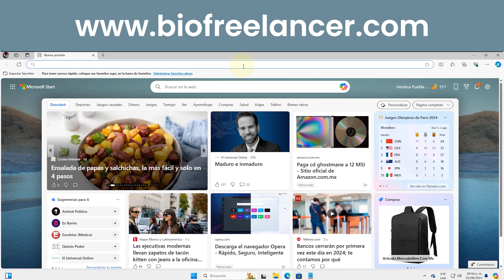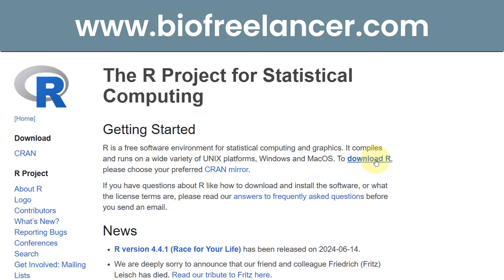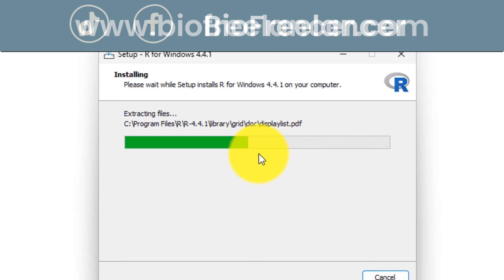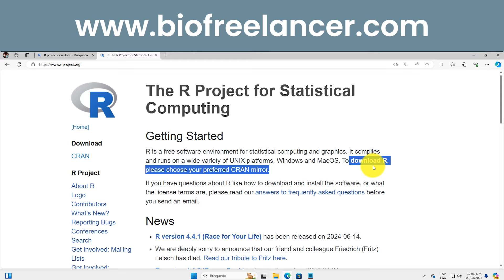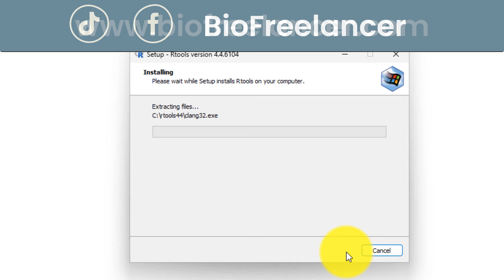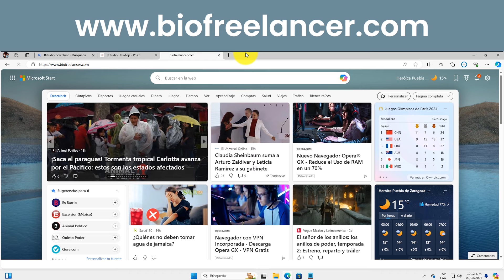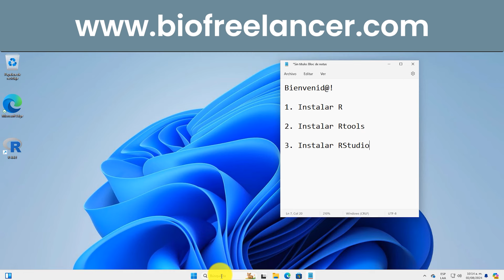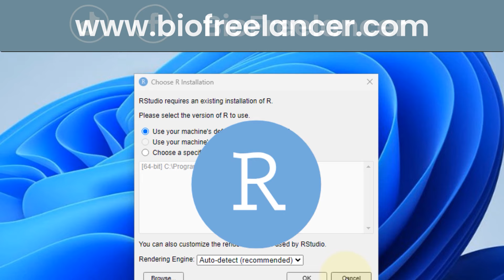Instalar R y RStudio en Windows 11 - Agosto 2024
Ejercicios nuevos, cada temporada